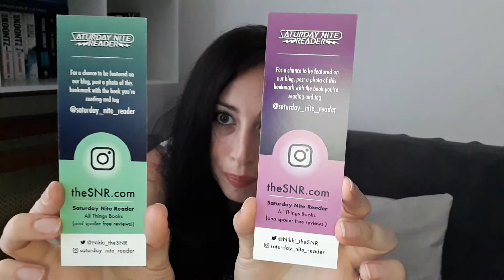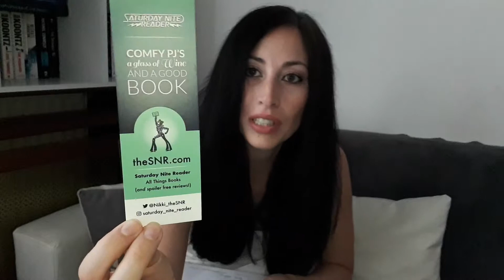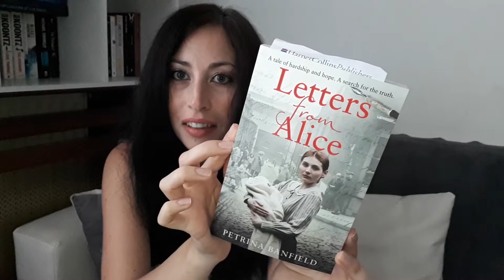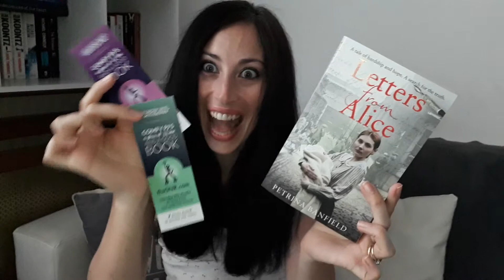Book Mail Unboxing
I got more book mail. I also got some book related, but not a book mail. In this video I "unbox" both packages.